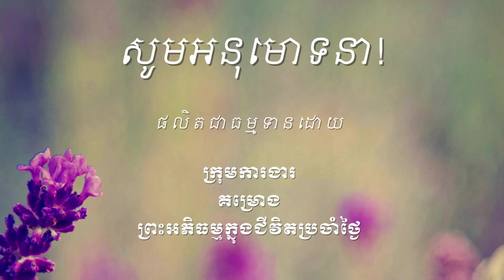473 បុរសប្រព្រឹត្តជាមួយនារីរកស៊ីផ្លូវភេទតើដាច់កាមេឬទេ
ឯកសារដែលសិក្សាក្នុងវីដេអូនេះអាចរកបាននៅទីនេះ http

ចិត្តដែលគេហ្វឹកហាត់បានល្អហើយ រមែងនាំសេចក្ដីសុខមកអោយ។

ចិត្តដែលគេគ្រប់គ្រោងបានល្អហើយ រមែងនាំសេចក្ដីសុខមកអោយ។